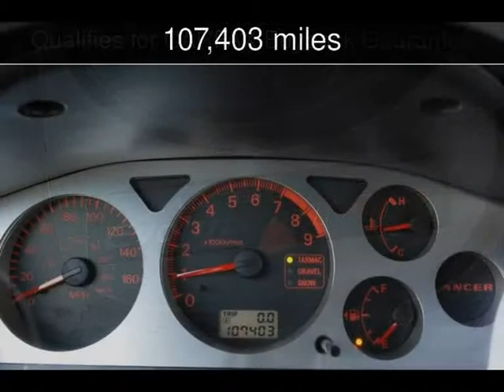2006 Mitsubishi Lancer Evolution MR Edition Used Cars - San Rafael,California - 2013-05-07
See more details about this used car This 2006 Mitsubishi Lancer Evolution MR Edition with 107,403 miles is for sale at California Motors.